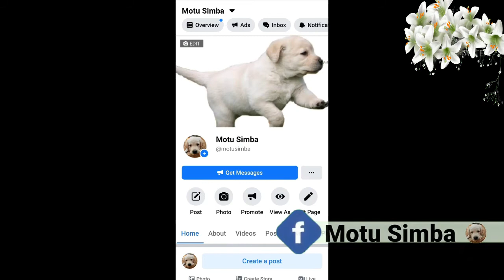Motu Simba and street dogs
motu simba labrador meeting with street dogs. Whenever simba meets with street dog he looking very excited. He always thik that they wona play with him thatswhy he starting jumping, running, barking to show their excitement.
But the other hand street dog dosen't thik he is a friend , the thik enemy in his area, thats why the angry on simba.
watch the video and show your love.

Follow Motu Simba labrador Instagram Account  For more amazing photos and videos.
Follow Motu Simba labrador Facebook page

Ask any questions about puppies care. Specialy for labrador puppy, and also give your suggestions also.

Push the Bell 🔔 icon for all latest updates of Motu Simba labrador
Comment what ever you think 🤔 about Motu Simba labrador